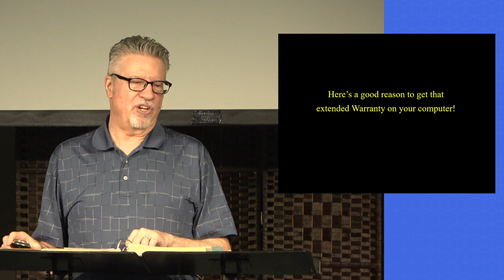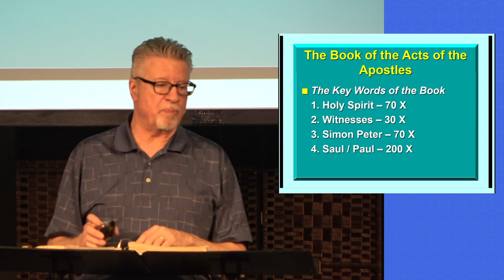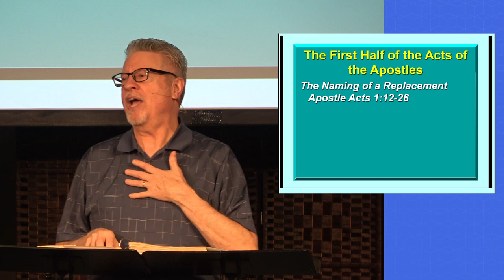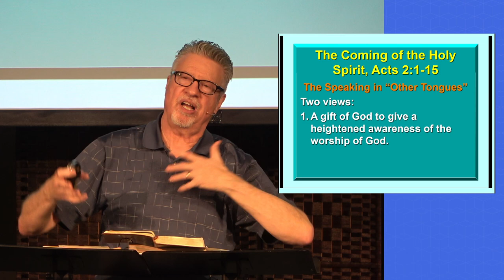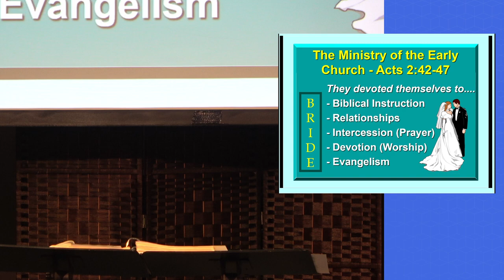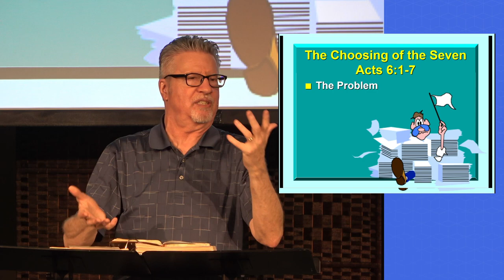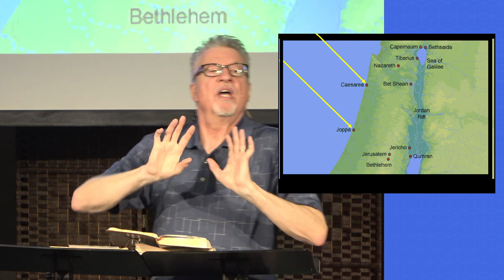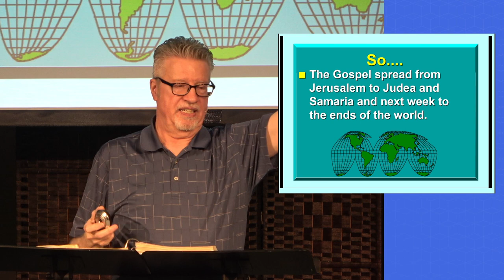Week 29 - Acts 1 - Peter and the Early Church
Before Jesus ascended to the Father He told His disciples that they would receive the Holy Spirit.  On Pentecost Sunday that happened and the church was born.  Those early years included the salvation of thousands, miracles, healing, selfless sharing, floggings, martyrdom, persecution.  The door to the church was opened to Jews (chapter 2) and Gentiles (chapter 10).
We took a break, so you can skip from 1:02:04 to 1:10:19.